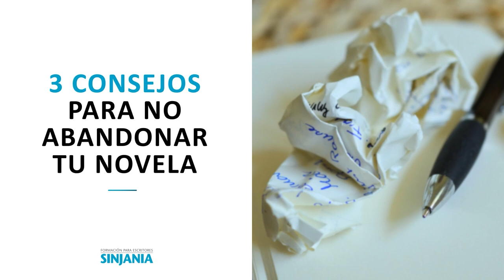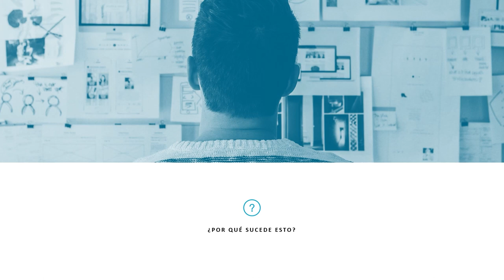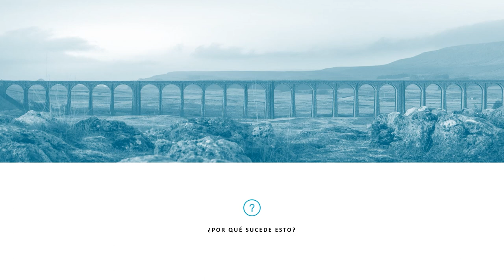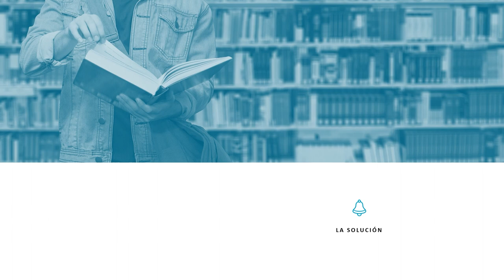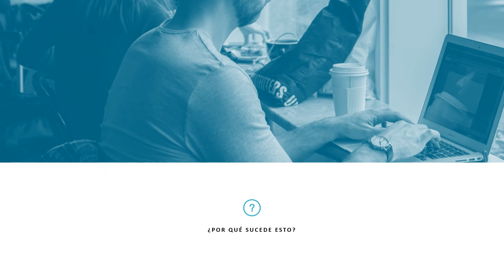ESCRIBIR UNA NOVELA: 3 consejos para NO ABANDONAR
¿Por qué tanta gente abandona su novela? ¿Por qué tantos proyectos quedan inconclusos? ¿Por qué tantas obras inacabadas duermen el sueño de los justos en un cajón (o en la memoria de un ordenador)?

En este vídeo te desvelamos los tres motivos por los que se suele abandonar una novelay te damos algunas ideas para superar el bache y que continúes escribiendo hasta poner la palabra fin.